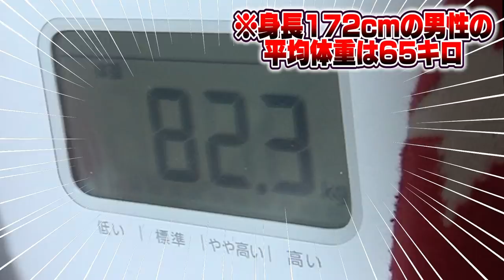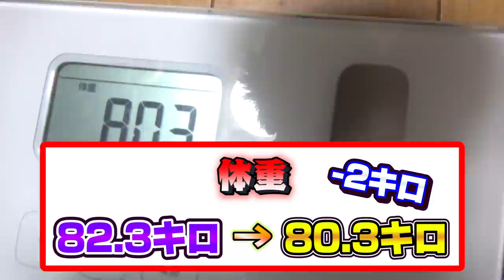【本気と書いてマジ】80kgのおデブは1週間ガチダイエット生活で何キロ痩せるのか？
ハキュエイト

HK6MKMQE

11月9日開催のDJイベントの応募が始まりました🎉

場所→VIZEL 東京都渋谷区宇田川町12-3 1F
開場 →17:00

★ED曲
「No Title」
↓ダウンロードはこちらから↓